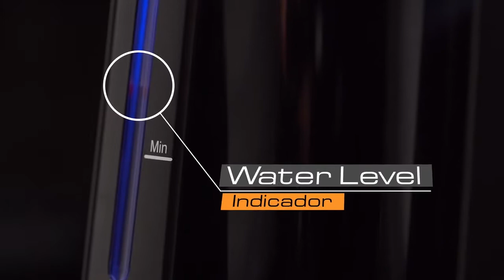Cafe Viante AMERIKANA Coffee Maker for Keurig